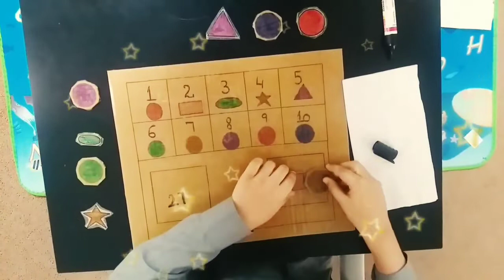Double Digit Codes | Shapes and Colors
A low prep activity to practice double-digit number identification and coding. It is fun and engaging.

It helps develop logical reasoning, early math skills, cognitive development, and problem-solving.

Material required:
👉🏻 Cardboard
👉🏻 Shapes
👉🏻 Transparent adhesive tape and whiteboard marker to write the numbers